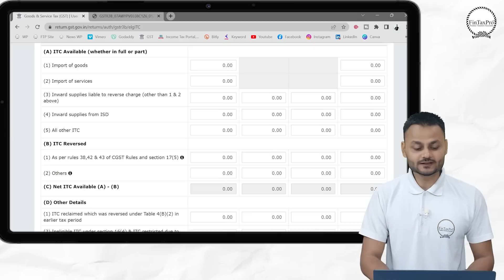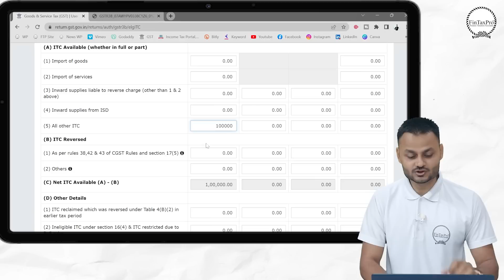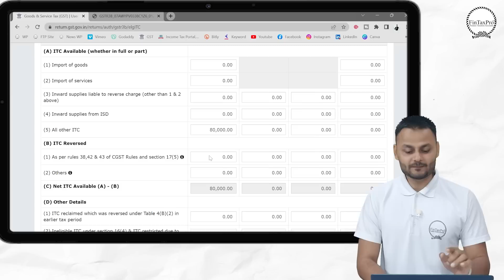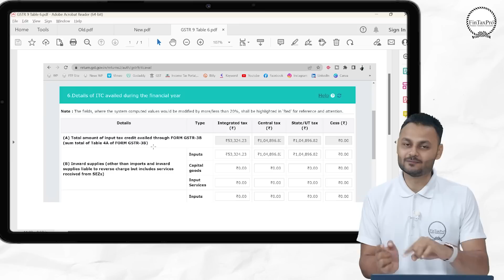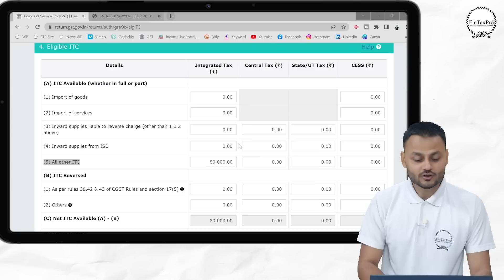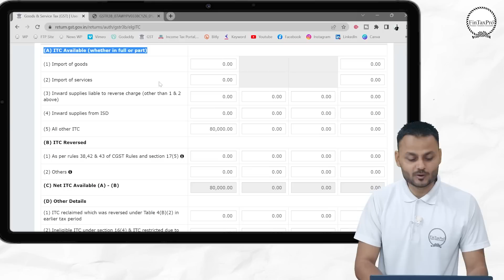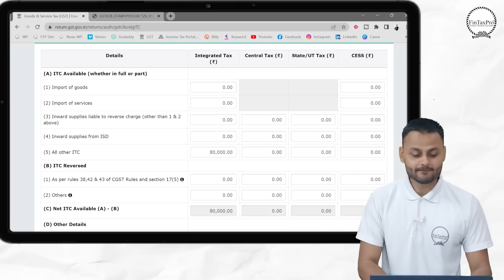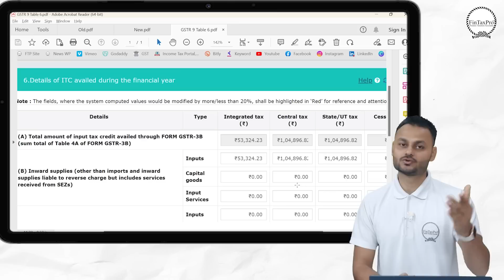Change in GSTR 3B Filing from Feb 2023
In this session we will discuss the change in GSTR 3B Filing from Feb 2023. Major change has been implemented in ITC table 4.

📞For services & Tax consultancy please call @ 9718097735

Data Privacy Policy - In course of preparing video we have to show Name, Mobile, email and other personal details. It is hereby clarified that all due permission have been taken before publishing video on any social media platform. The objective behind the video is to educate the public at large and shall not be treated as violation of any YouTube community guidelines.